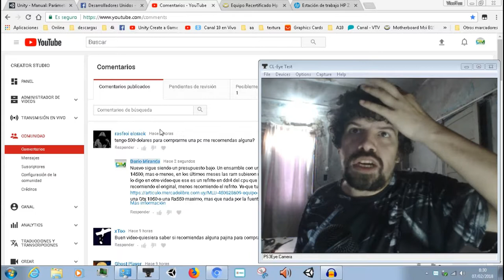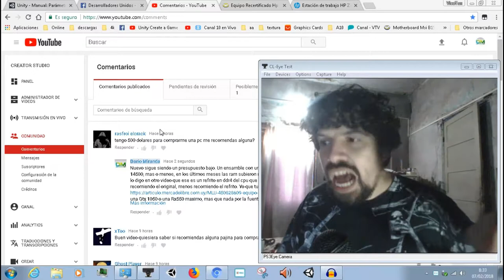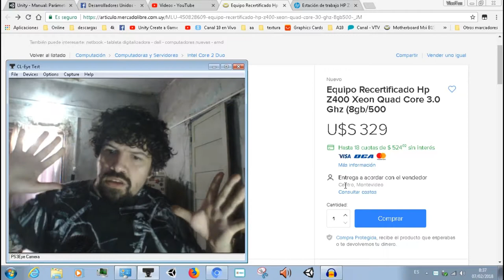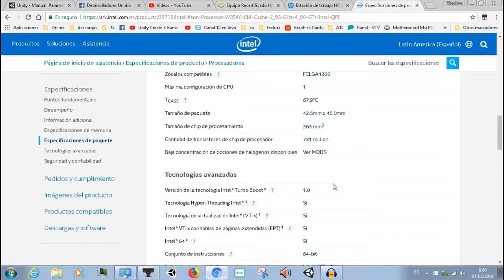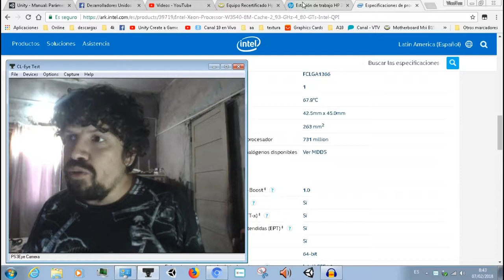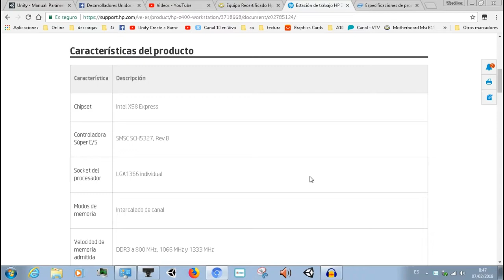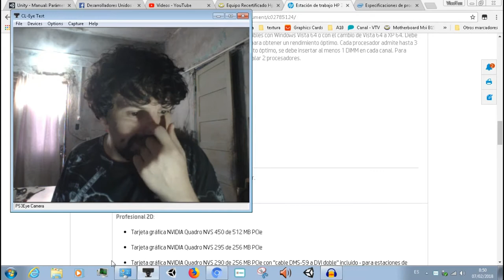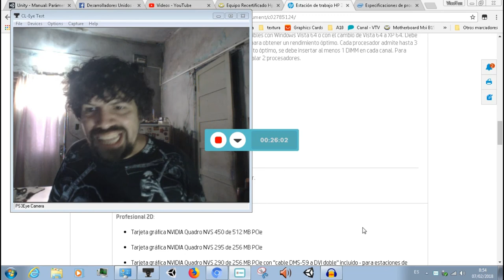Ensamble PC Gamer hasta US$500 usando server